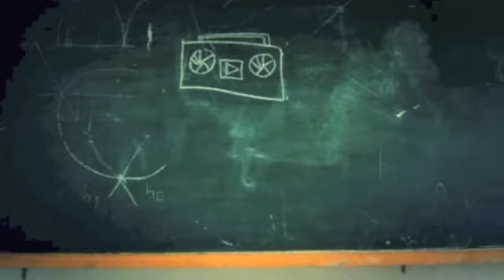Sky Scrapers Luxury Instrumentals Free Download)